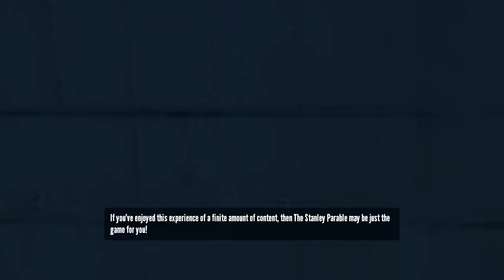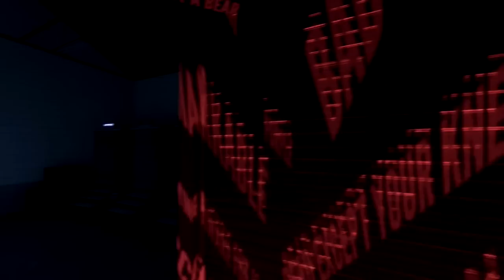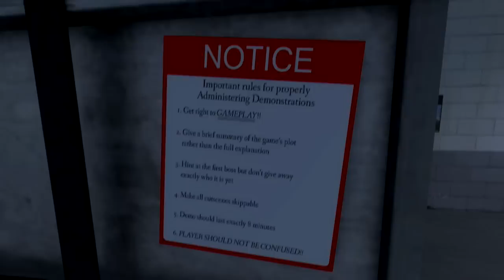Let's Play The Stanley Parable Part 1 - Emotion Booth (The Demo)